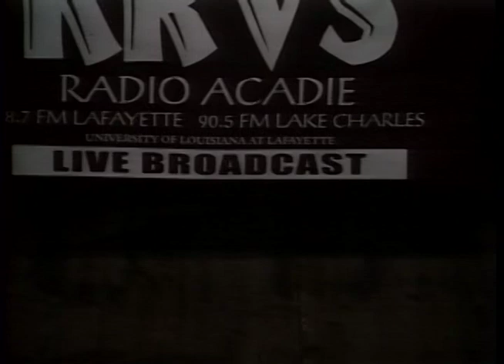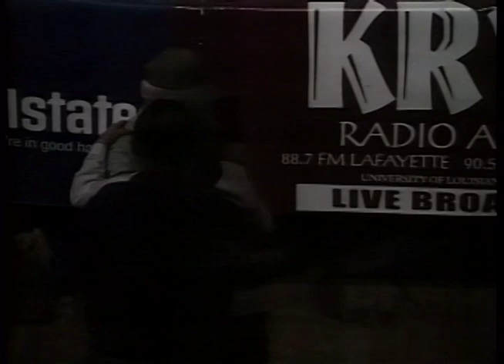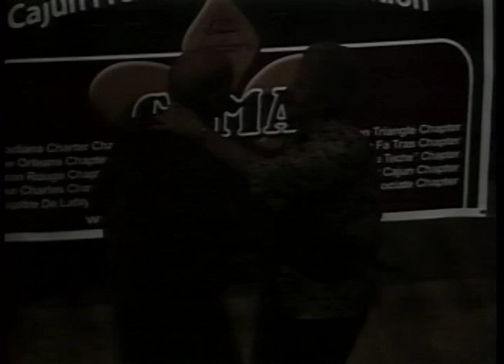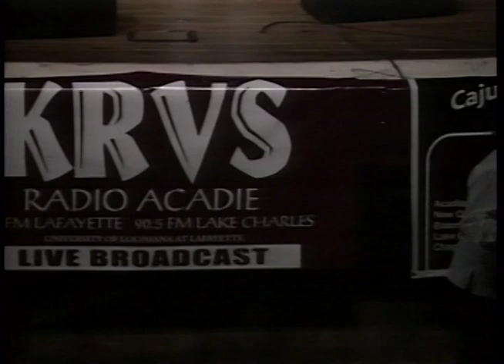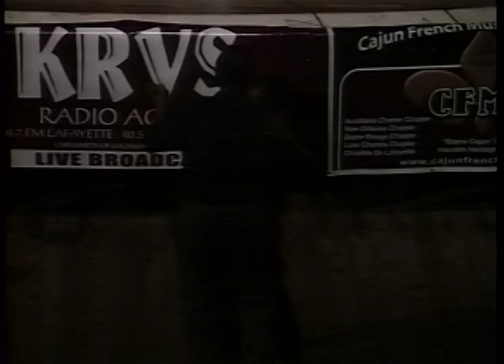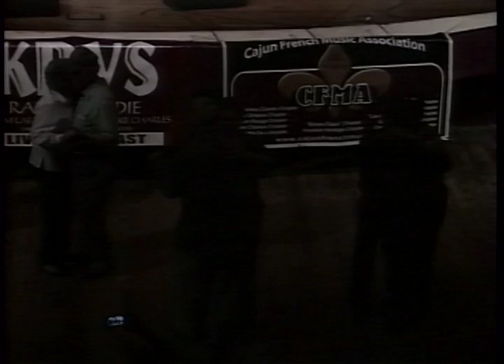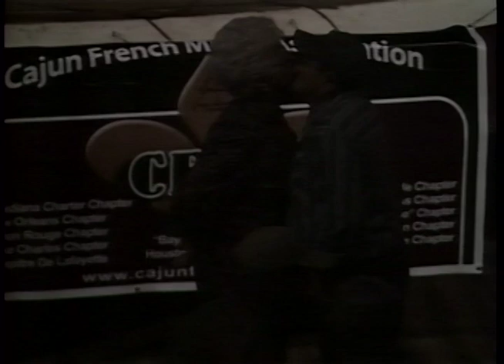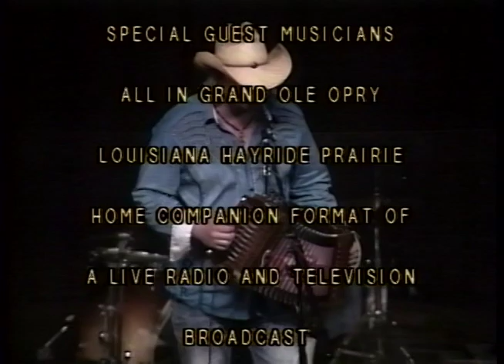Rendezvous des Cajuns - 3-01-15 - The Bernie Alan Band